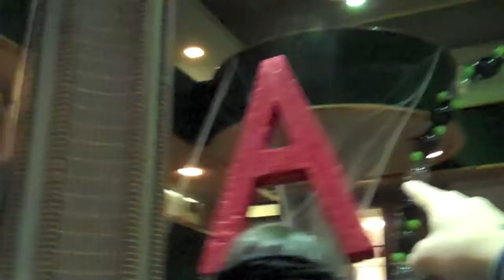10-31-09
Halloween at J. Alvin